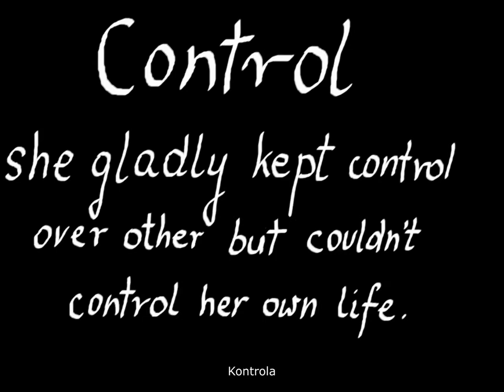PSYCHIATRYK / PSYCHIATRIC HOSPITAL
Jaka jest prawda na temat chorób psychicznych? Czy "nienormalni" są zawsze "nienormalni"? Może są po prostu czasem czyimiś ofiarami i sami nawet tego nie wiedzą? I czy "normalni" są zawsze "normalni"? :DDD
Jeśli jestem nienormalna, to czy Bóg, który mnie stworzył też jest nienormalny?